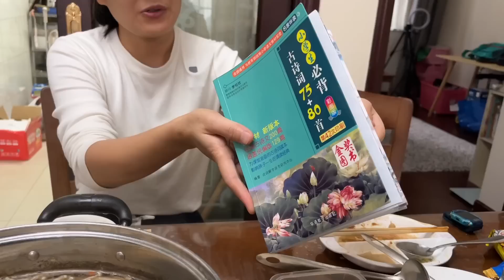连续居家，在家待久了夫妻之间为小事也会吵架，吃个火锅消消气